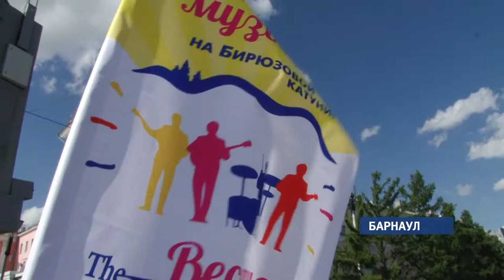Меньше месяца осталось до юбилейного праздника музыки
7 июля на Бирюзовой Катуни состоится пятый по счёту фестиваль «BECAUSE OF THE BEATLES». Накануне для  привлечения зрителей на это событие, организаторы устроили в Барнауле небольшой флешмоб.